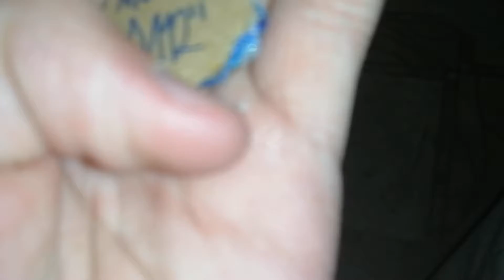Что этоо???)) что происходит с пассивкой)